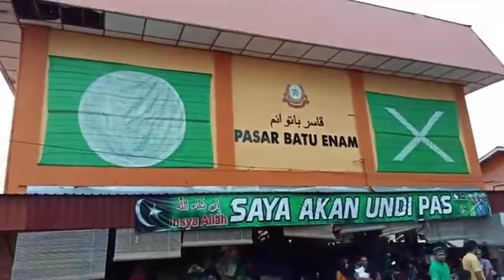YAB Dr Ahmad Samsuri-Lawatan ke Bazar Ramadhan, Batu 6 K Nerus-20/05/2018